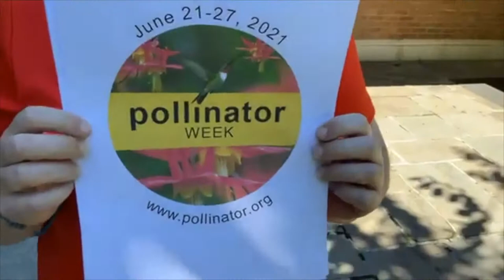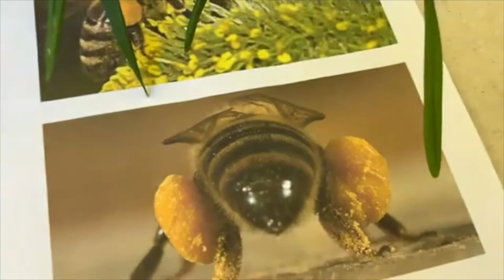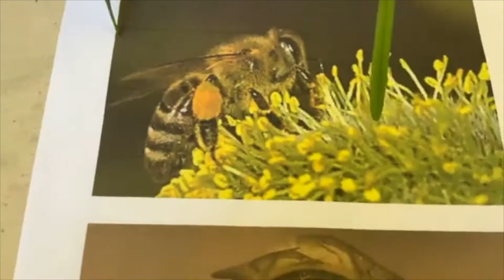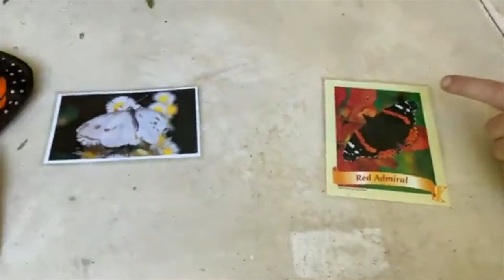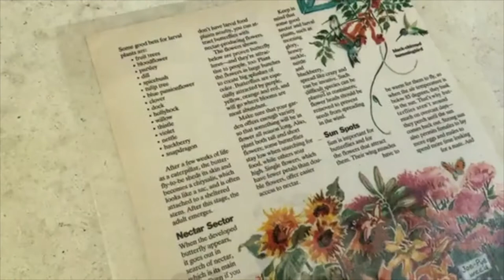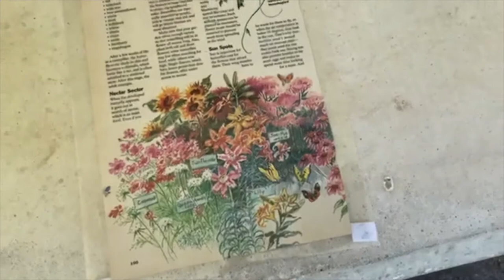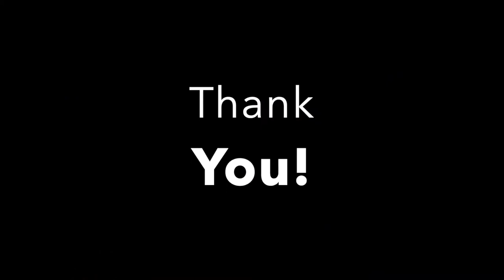Pollinators!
(Facebook Live Rebroadcast from 6/23/21)  It’s early summer, and the buzz is that there are a lot of pollinators fluttering about. This National Pollinator Week, learn about key pollinators in the Greenbelt: butterflies, bees, bats, hummingbirds… and more. How are pollinators beneficial to Greenbelt ecosystems? What can we do to help pollinators along their journeys? Join us and find out!